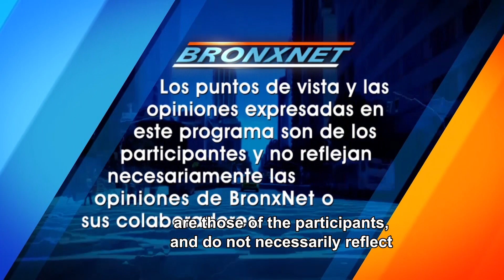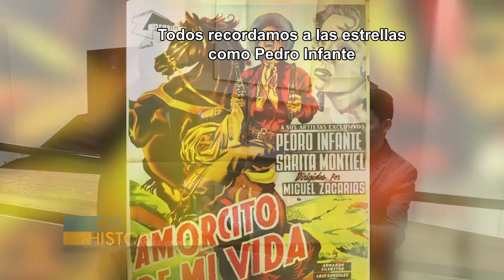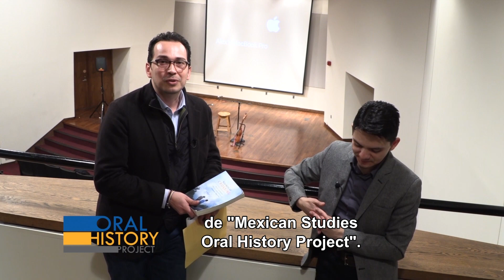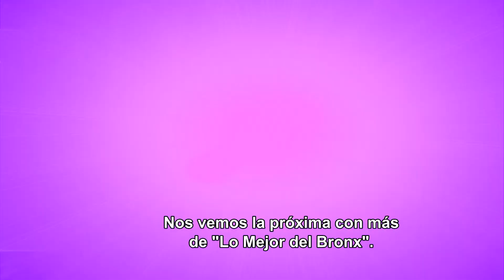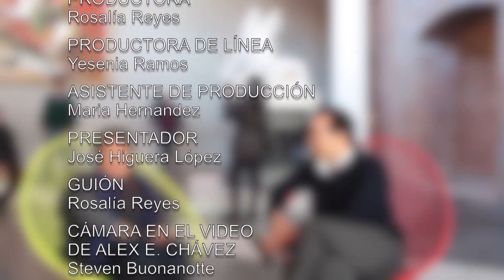Mexican Studies Oral History Project | Alex Chavez and Hilda Trujillo (English CC)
Aired: 10-30-19
The Mexican Oral History Project features the anthropologist Alex E. Chávez, who talks about his book Sounds of Crossing: Music, Migration, and the Aural Poetic of Huapango Arribeño . In his book he explores the contemporary politics of Mexican migrants cultural expression manifested in the sounds and aural poetic of huapango arribeño.

El Proyecto de Historia Oral de México presenta al antropólogo Alex E. Chávez, quien habla sobre su libro Sonidos de cruce: música, migración y la poética sonora del Huapango Arribeño. En su libro explora la política contemporánea de los migrantes mexicanos, expresión cultural manifestada en los sonidos y la poética auditiva del huapango arribeño.